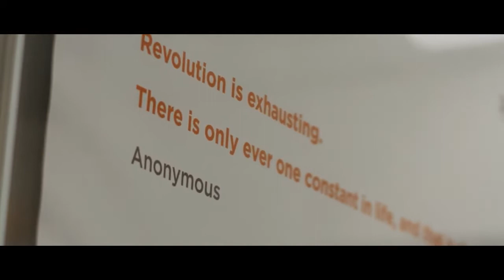The Zen Way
Our Co-Founders tell us about the Zen Way.